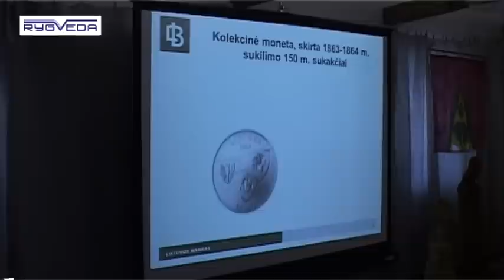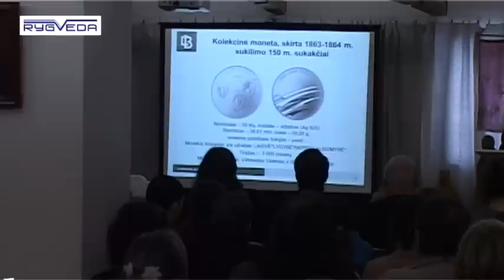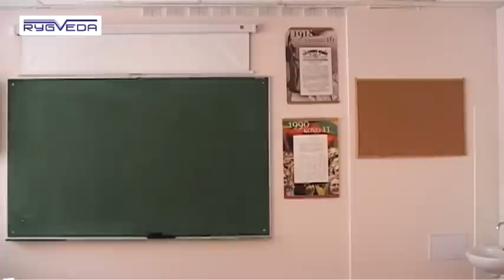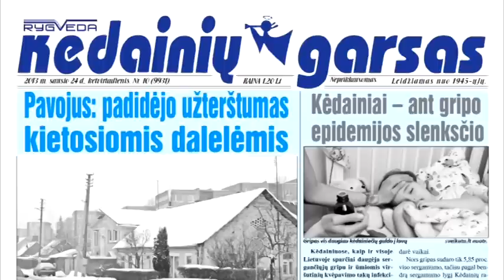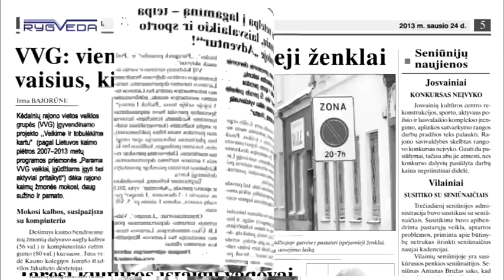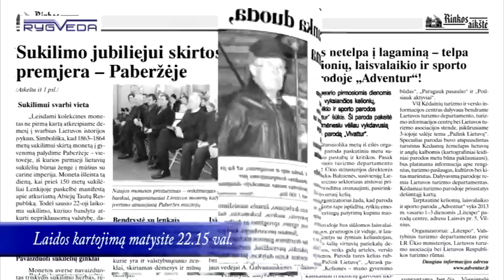Kėdainių Žinios 2013 01 23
Naujoji 50 litų kolekcinė sidabro moneta pristatyta 1863 m. sukilimo muziejuje Paberžėje.
2013-ieji metai SMC prasidėjo nemalonia staigmena.
Kėdainiečiai kviečiami jungtis prie judėjimo „Už blaivią ir sveiką Lietuvą".